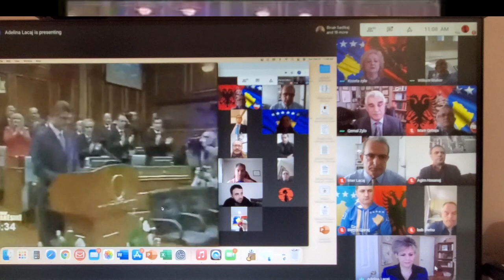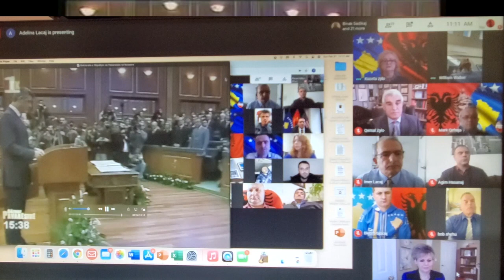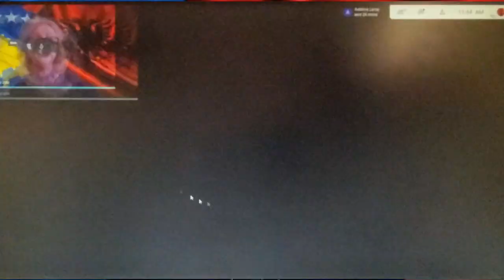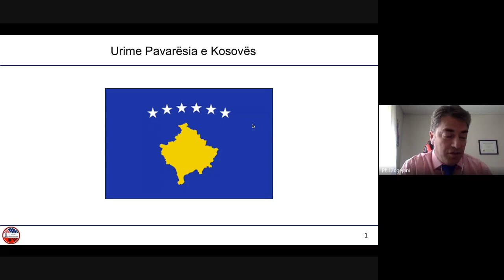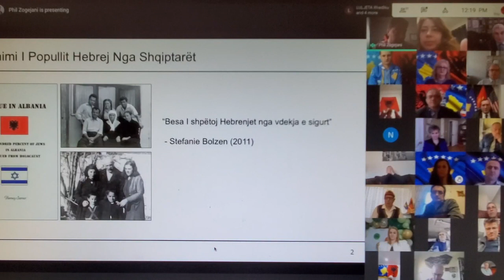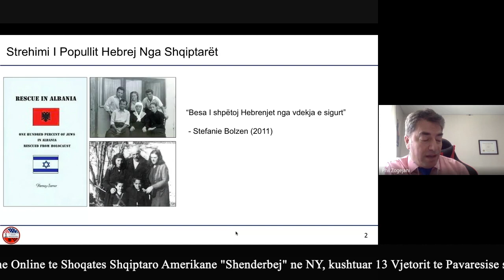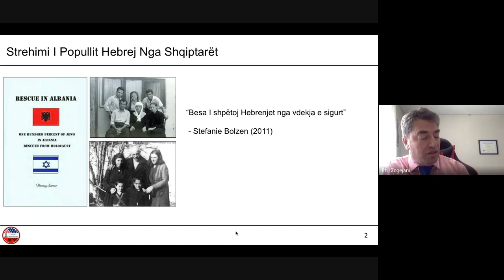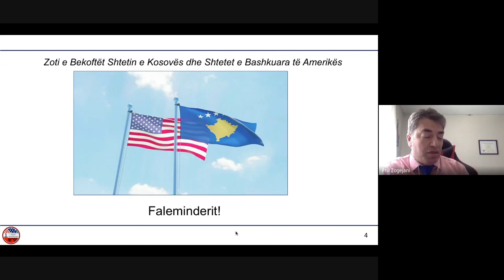Shoqata ShA "Skenderbej" organizon konference ne online kushtuar 13 Vjetorin e Pavaresise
Shoqata Shqiptaro Amerikane "Skenderbej" organizon konference ne online kushtuar 13 Vjetorin e Pavaresise